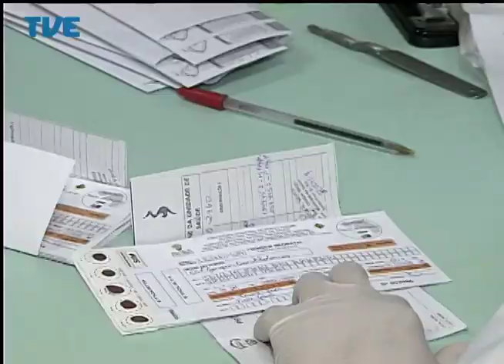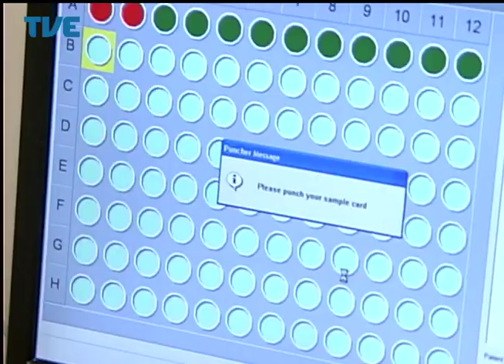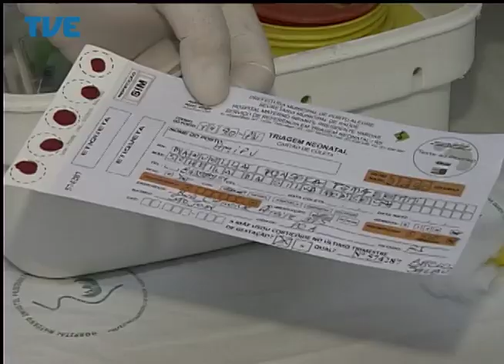Jornal da TVE - Primeira Edição - 06/05/14 Bloco 2